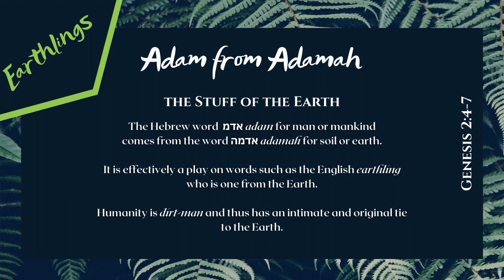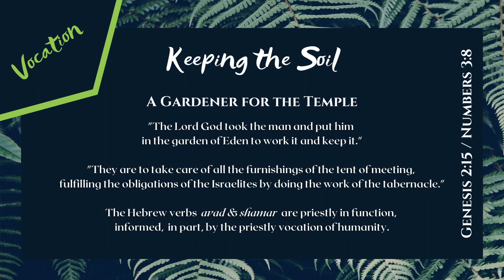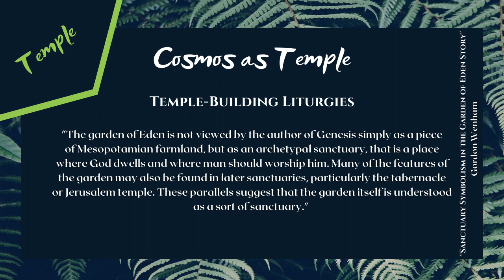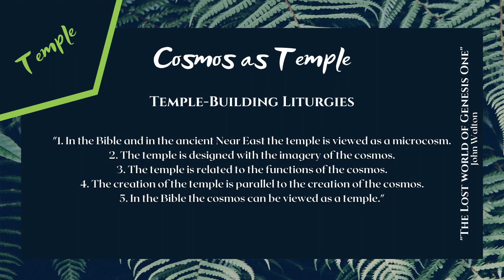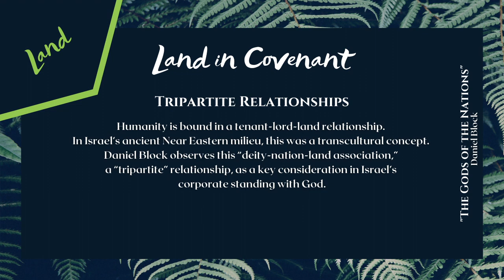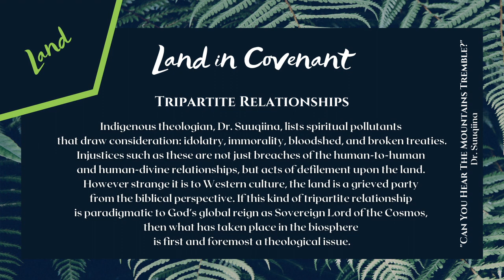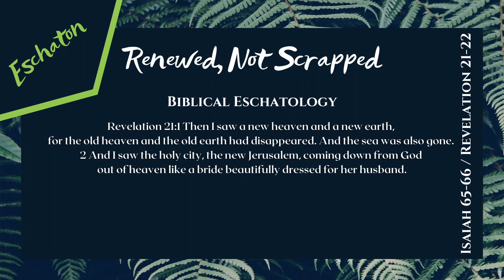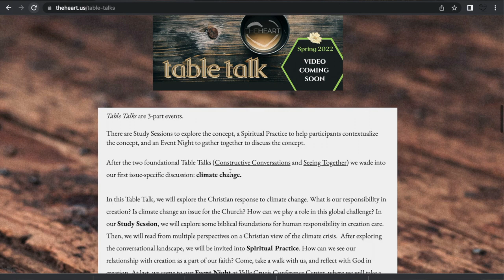Biblical Foundations for Creation Care | Table Talk III | theHeart Boone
In this Study Session, we explore some of the biblical touchstones for understanding our relationship with Earth before interacting with a few voices on the topic to p.repare for our in-person/online discussion on May 18, 2022.

Table Talk III
Climate, Creation, & Responsibility